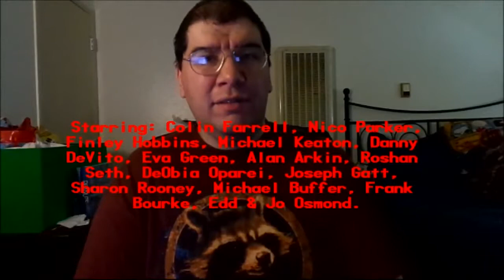Dumbo (2019): Joseph A. Sobora's Movie Review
My Movie Review of "Dumbo" (2019).
Starring: Colin Farrell, Nico Parker, Finley Hobbins, Michael Keaton, Danny DeVito, Eva Green, Alan Arkin, Roshan Seth, DeObia Oparei, Joseph Gatt, Sharon Rooney & Michael Buffer.

Written By: Ehren Kruger (Based on "Dumbo, The Flying Elephant" By: Helen Aberson & Harold Pearl and "Disney's Dumbo" (1941) By: Otto Englander, Joe Grant & Dick Huemer). Directed By: Tim Burton.